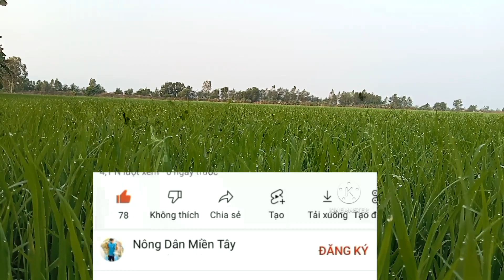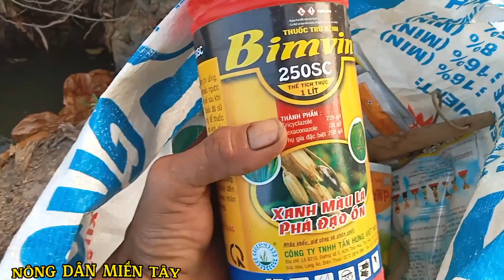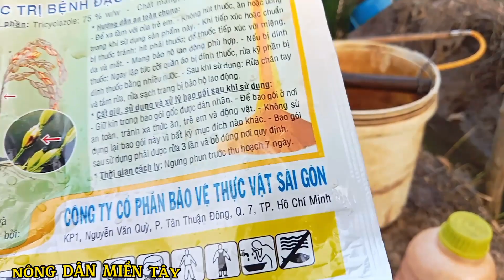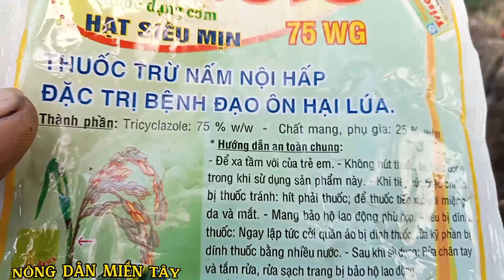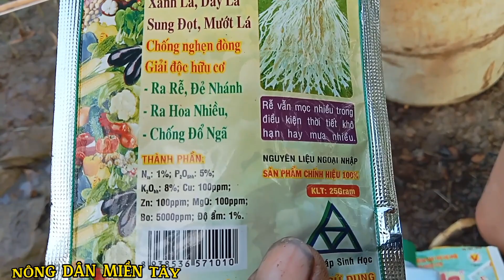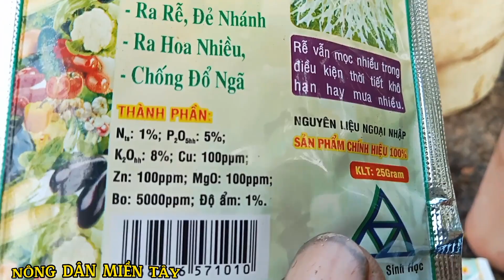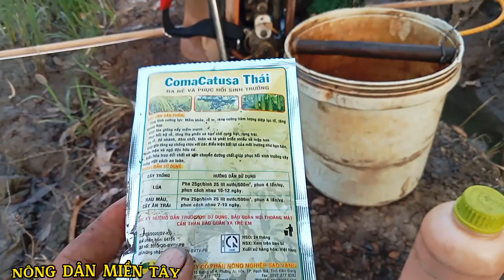Xịt thuốc cử đầu | giúp lúa mập thân đẻ nhánh khỏe | Nông Dân Miền Tây.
🏡 Nông Dân Miền Tây là kênh chia sẻ học hỏi kinh nghiệm trồng lúa để giúp Nhà Nông ngày càng phát triển.
👉 chia sẻ xịt thuốc quản lý bệnh hại trong quá trình làm ruộng
👉 chia sẻ, phân tích các loại thuốc quản lý bệnh hại Hiệu Quả
👉 chia sẻ Nhiều Sản phẩm Vô gạo giúp lúa vô gạo nhanh, hạt vàng sáng chắc, vô gạo tới cậy, Nặng Ký. 🌾🌾 Lá đòng xanh bền.
🚜 chia sẻ Thu hoạch Lúa Nếp🌾Nâng suất thật mọi vụ.
👨‍🦱 Hy vọng video này giúp ích được phần nào cho bà con về làm ruộng.
💽 Khoảng khắc trong video:
00:00 Phần Mở đầu video.
00:80 Giới thiệu về Lúa.
01:50 Chia sẻ thuốc xịt cho cử đầu tiên.
04:42 sản phẩm hỗ trợ giúp lúa mập thân tổ khỏe.

💁‍♂️chúc bà con nhiều sức khỏe và làm ruộng trúng mùa bội thu nha

chúc bà con xem video vui vẻ. ☺☺☺